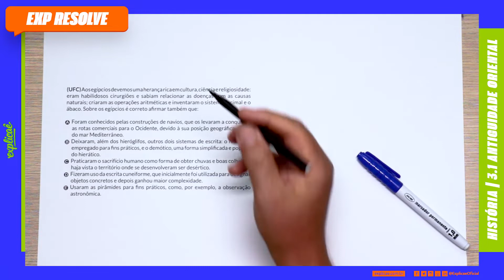AOS EGÍPCIOS DEVEMOS UMA HERANÇA RICA EM CULTURA, CIÊNCIA E (...) | ANTIGUIDADE ORIENTAL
NO NOSSO SISTEMA DE ENSINO:
ASSUNTO: 3.1 ANTIGUIDADE ORIENTAL

Aos egípcios devemos uma herança rica em cultura, ciência e religiosidade: eram habilidosos cirurgiões e sabiam relacionar as doenças com as causa naturais; criaram as operações aritméticas e inventaram o sistema decimal e o ábaco. Sobre os egípcios, é correto afirmar também que:
A foram conhecidos pelas construções de navios, que os levaram a conquistar as rotas comerciais para o Ocidente, devido a sua posição geográfica, perto do mar Mediterrâneo.
B deixaram, além dos hieróglifos, outros dois sistemas de escrita: o hierático, empregado para fins práticos, e o demótico, uma forma simplificada e popular do hierático.
C praticaram o sacrifício humano como forma de obter chuvas e boas colheitas, haja vista o território onde se desenvolveram ser desértico.
D fizeram o uso da escrita cuneiforme, que inicialmente foi utilizada para designar objetos concretos e depois ganhou maior complexidade.
E usaram as pirâmides para fins práticos, como, por exemplo, a observação astronômica.

- 04 Livros Impressos com 3.600 páginas;

CONTEÚDO EXTRA